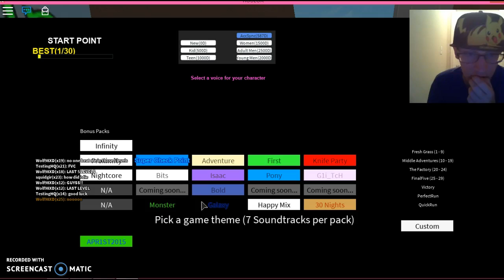ROBLOX: Super Check Point